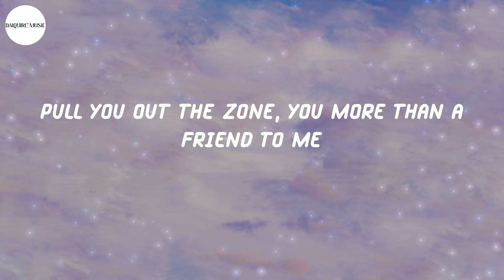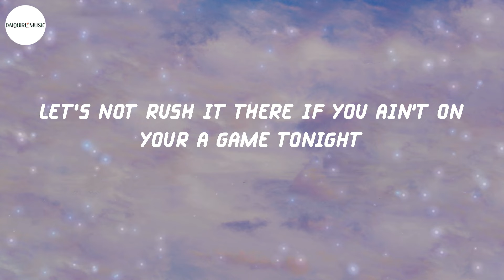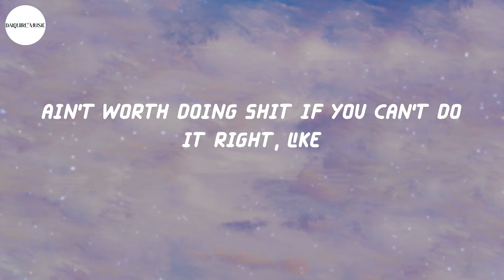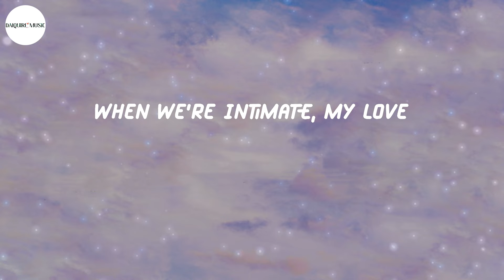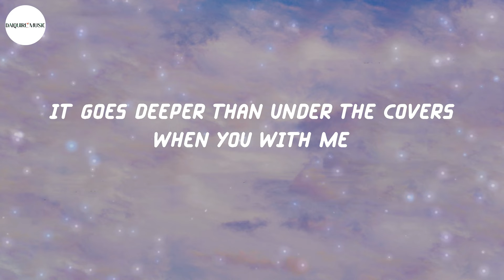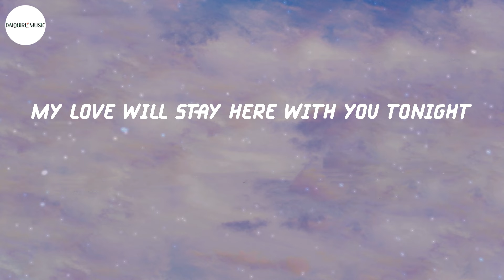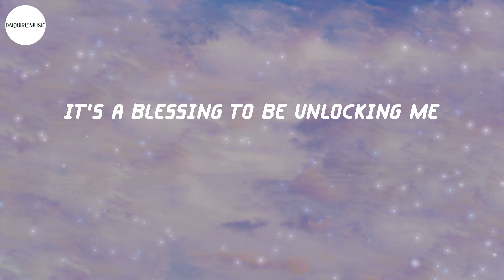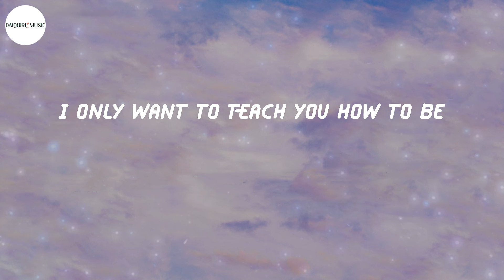88rising - Best Lover (Lyrics)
88rising - Best Lover (Lyrics)

Lyrics Best Lover - 88rising:
I need to feel your love endlessly
I wanna feel you crash into me
I'm on my worst behavior tonight
Pull you out the zone, you more than a friend to me
I wanna feel you, skin to skin with me
Let's not rush it there if you ain't on your A game tonight
Ain't worth doing shit if you can't do it right, like
Bite on my neck, learn my dialect
Show my love language some respect, na, na
When we're intimate, my love
Don't be intimidated
I only want to teach you how to be
The best lover for me
The best that you can be
Take it easy, yeah
For me
I need a lover that pays attention to my needs
It goes deeper than under the covers when you with me
And ooh, babe, if you get it right
My love will stay here with you tonight
Like it the slow way
Little touch, little kiss, bring the foreplay
Use your mouth, babe
It's a blessing to be unlocking me
My directions aren't all the only key, listen to me
Don't be intimidated
For me, yeah